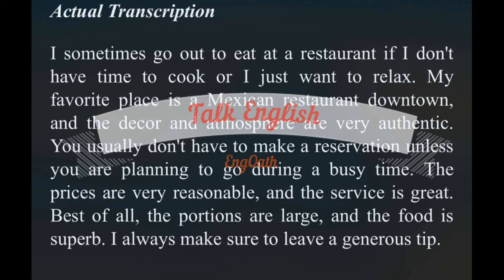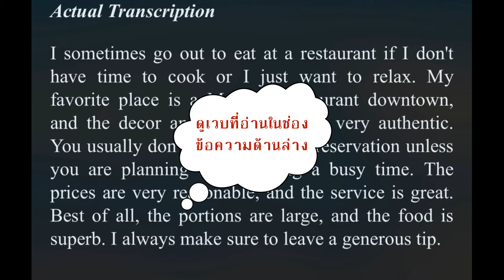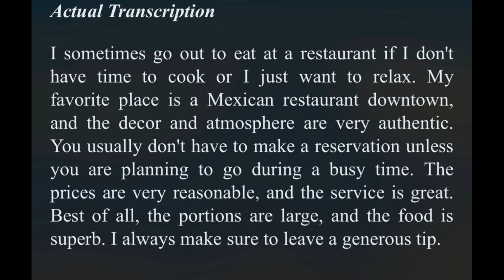อ่าน จังหวะ เน้นคำ Mexican restaurant 🤠ป้าโอ้ท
ฝึกภาษาอังกฤษ ปรับการออกเสียง Pronounciation พูดภาษาอังกฤษ เรียนภาษาอังกฤษ เรียนออนไลน์ พูด ฟัง อ่าน แต่งประโยค อ่านออกเสียงเพื่อพัฒนาการพูด และทำความเข้าใจเนื้อหาที่อ่าน รู้คำศัพท์ เพิ่มแกรมม่า (บ้างนิดหน่อย)